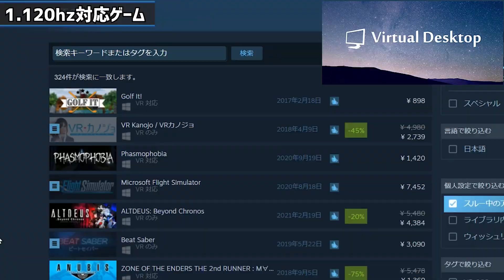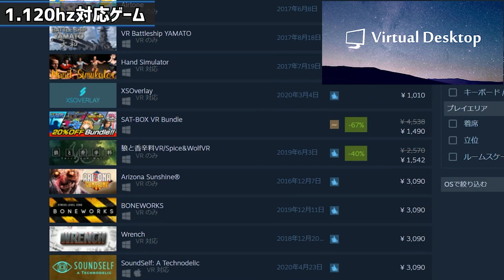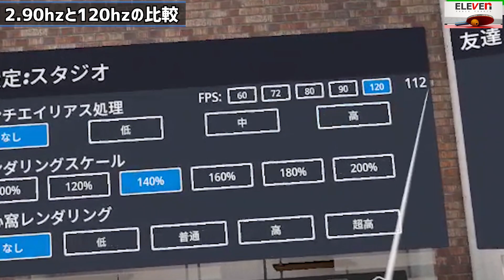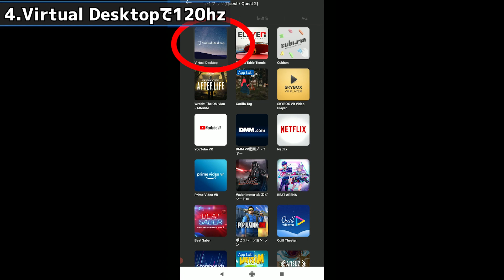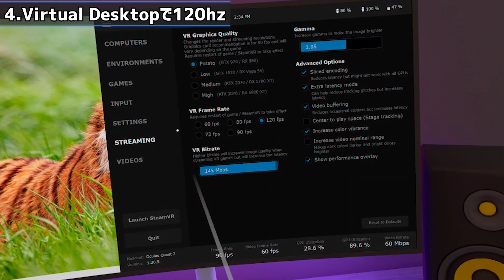【Oculus Quest2】90Hz vs 120Hz VR体験に大きく差が出る！【リフレッシュレート比較】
Oculus Quest2がバージョン28でリフレッシュレート120Hz対応しましたので比較検証しました！

Oculus Quest2の128GBをAmazonでチェック！

▼SNS
・Twitterアカウント

0:00 概要
1:24 1.120hz対応ゲーム
2:06 2.90hzと120hzの比較
4:38 3.120hzの負荷検証
6:02 4.バーチャルデスクトップで120Hz
8:38 まとめ
9:04 3つ前の動画について

【120Hz対応】Oculus Quest 2 注目のアップデート v28【Oculus Link無線化Air Link / Infinite Office】

VRゲームのプレイ動画や攻略動画です。ヘッドマウントディスプレイを使用してプレイしています。